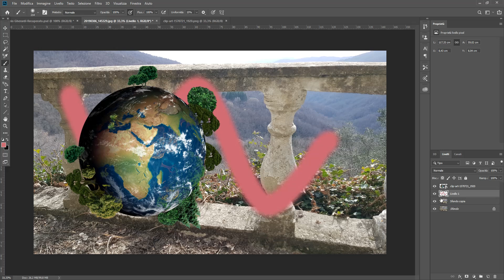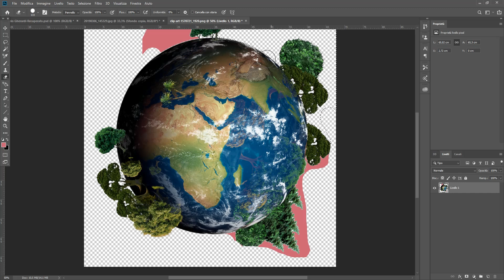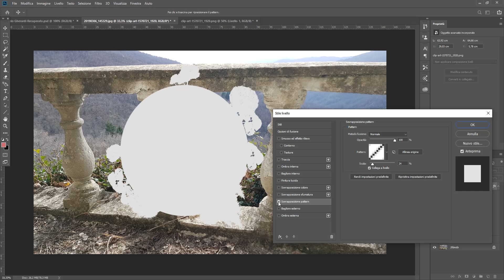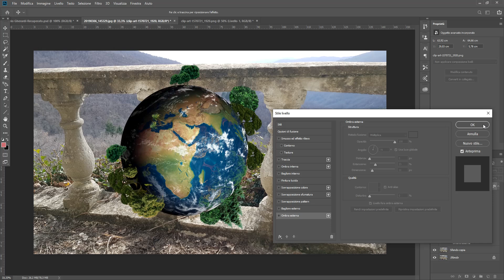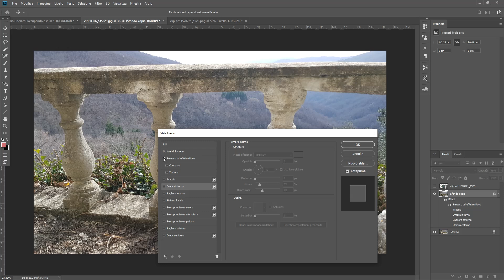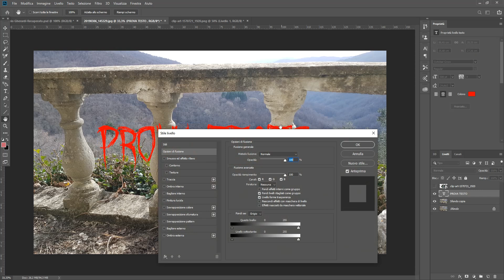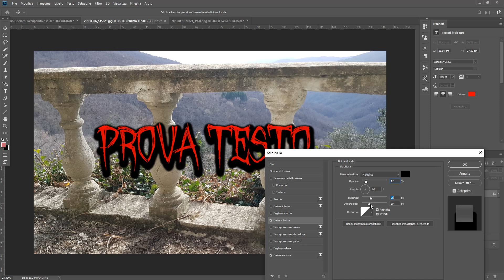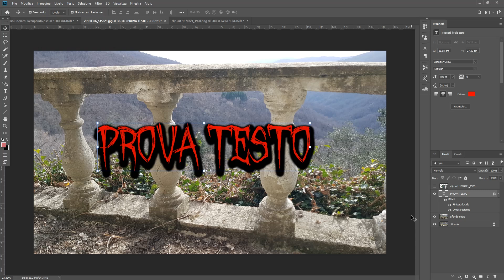Tutorial italiano Photoshop CC 2019 - Parte 7 - Gli stili di livello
In questa settima parte del corso base di Photoshop CC vediamo gli stili di livello.